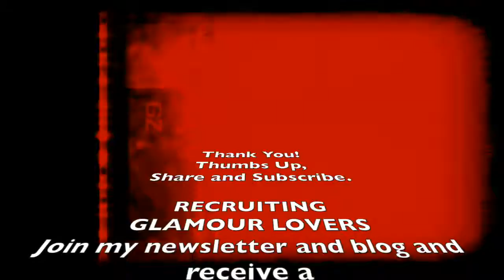MAKEOVER | BEFORE AND AFTER | FAIRY QUEEN | GLAMOUR | TRANSFORMATION | MAGAZINE SHOOT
Hello Boys &  Bellas,  I lied more behind the scenes Dirty Glamour Magazine transformations.  I just couldn't help myself.  I'm having so much fun creating these characters from these fun beautiful women.

I take them from beautiful to amazing.  I prove it's about your will to dream versus age, body type, income level or other.  Let yourself shine.  with me or watch and like this video.  It all helps me spread my message glamor is for everyone!

Shine Bright
L